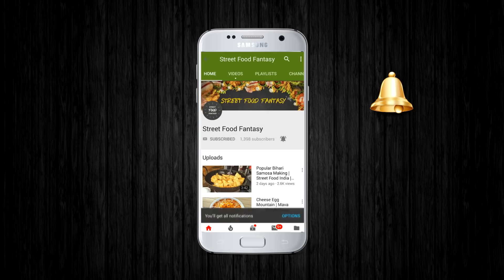Roadside Four Layer Tik Tok Omelette | Delicious Egg Recipes | Egg Street Food | Indian Street Food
Address:
MEERA OMELETTE
Near ITI Circle, Gorwa,